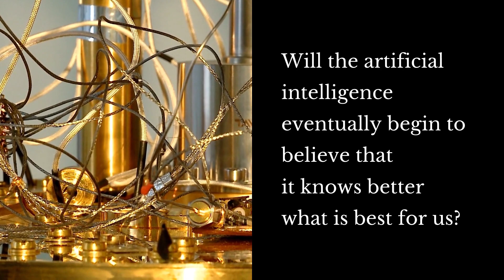Artificial Intelligence and the Future of Humanity | Will AI Take Over the World?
Introduction to AI for Beginners

This is a brief introduction to artificial intelligence, and to the future of humanity. Will artificial intelligence take over the world?

Hi, my name is Cecilia Elise Wallin. In this video I will give a brief introduction to AI (artificial intelligence). Will AI replace us? Will AI kill us? Will artificial intelligence eventually wipe out humanity? What could such a takeover look like? Like a robot uprising? Might AI  start to create its own goals? Might AI realize that it no longer needs people to achieve its goals and think that people are just in the way? Will the artificial intelligence of the future be able to create new copies of itself? Will the artificial intelligence we develop today eventually begin to believe that it knows what is best for us? Will artificial intelligence help liberate us humans, or enslave us?

These are not questions for just filmmakers and novelists - but central questions for researchers working to develop artificial intelligence. The problem that artificial intelligence can take over the world and wipe out all humans is far away in the future since no one has yet succeeded in developing artificial intelligence that has as high general intelligence as humans. Artificial intelligence can already perform many very specific tasks much better than humans, but no artificial intelligence today can surpass a person's overall intelligence.

However, scientists are confident they will eventually manage to develop artificial super-intelligences that excel humans in all fields. We are not there yet. But there are many ethical issues with today's applications of artificial intelligence. Researchers have already created artificial intelligence which some observers say can pass the Turing test.

What is the Turing test? Alan Turing was a British mathematician - and war hero - who not only through his development of deciphering machines contributed to the victory against Germany during World War II, but also laid the foundation for today's computers and computer science. In 1950, Turing developed a test in which a test person wrote messages to two recipients - one recipient was a machine, and the other recipient was a human. If the test person could not determine if the answers came from another human or from a machine, the machine was considered to have passed the test.

No machine passed the Turing test during Turing's lifetime. But some scientists believe that the artificial intelligence we have today can pass the Turing test. However, most researchers believe that no computer has yet passed the Turing test.

Even if computers cannot yet pass the Turing test, there is a risk that people will be deceived. For example, companies have started using artificial intelligence to call people and have a simple conversation. There is a risk that fraudsters will start using that technology and let robots call hundreds of thousands of people trying to trick them. Many people believe that legislation is needed so that those who use robots and artificial intelligence to interact with humans must first inform the person that she or he will interact with a robotic voice, and not with a human.

Another problem with artificial intelligence that is relevant today, and will become even more important the more powerful computers we get, is that artificial intelligence is already used today to influence how people vote in political elections. Some observers see artificial intelligence as a threat to democracy. But some prominent researchers believe that it will be possible to develop artificial intelligence that strengthens democracy because artificial intelligence can be better than humans at logical thinking.

Will the artificial intelligence of the future enslave us humans, or will it help us create a better world? What do you think?

Cecilia